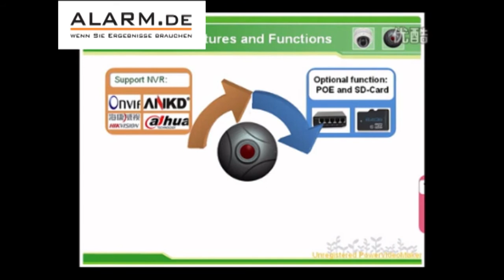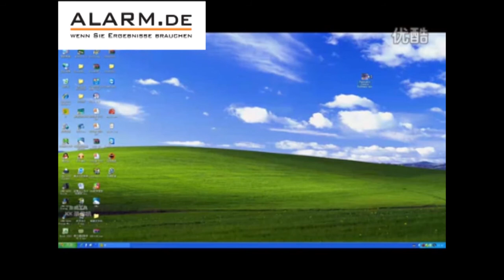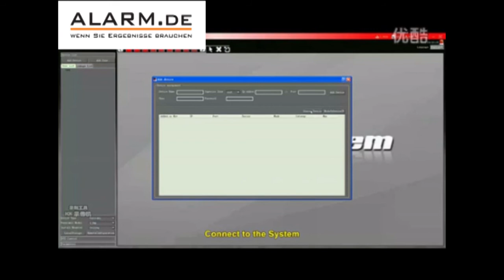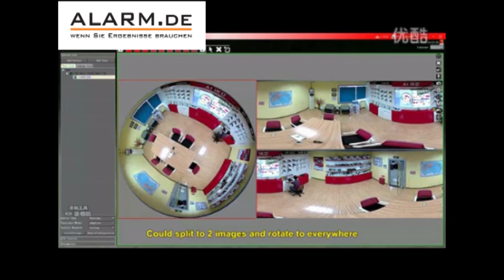360-Grad-Überwachungskamera mit IP-Funktion / Fisheye-Panorama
360-Grad-Überwachungskamera, die an ein bestehendes Netzwerk angeschlossen werden kann. Die IP-Kamera wird über das Ethernet mit Strom versorgt (POE) und verfügt über Bewegungsaktivierung. Sie kann vom PC aus in 9 verschiedene Ansichten inklusive Panoramavollbild gesplittet werden.